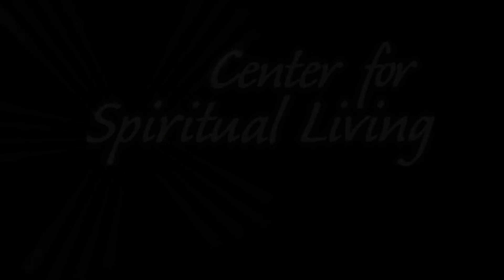Master mix 2 4 Front